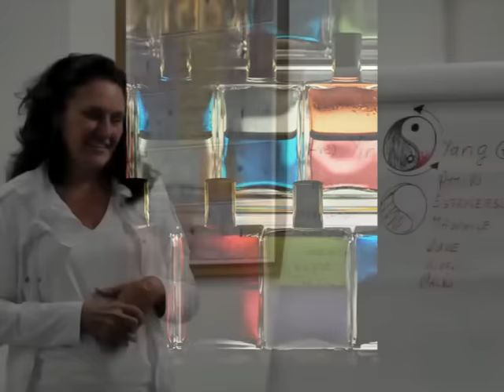Beamer Light Pen 1 by Shanto Dorcey - Centro Isis, Milano - march 2011.m4v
Beamer Light Pen Level 1 by Shanto Dorcey at Centro Isis, Milano, march 2011. photos by Simona Pagani Galbusera